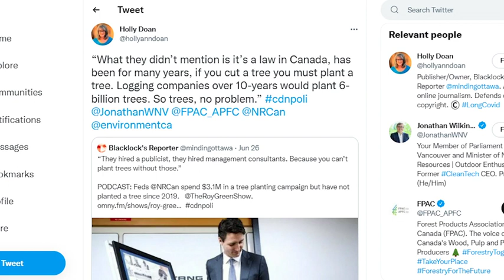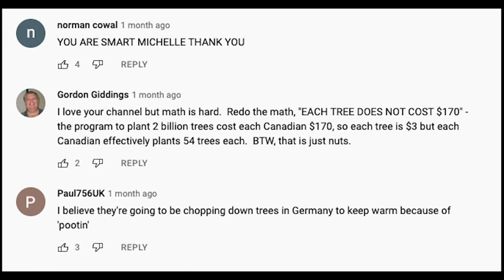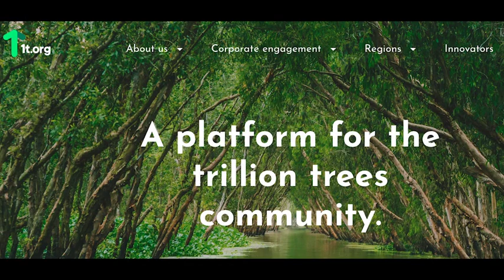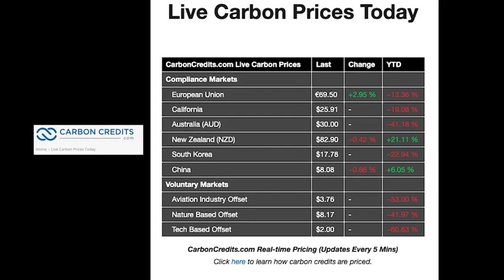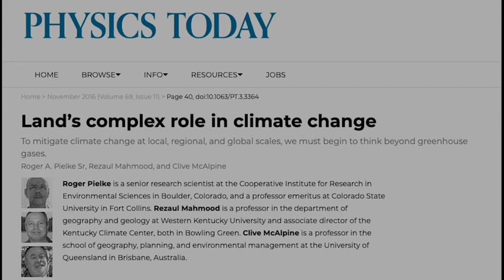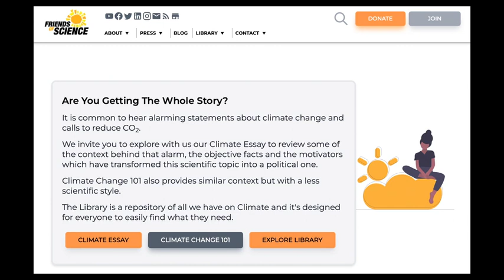Nature-based Ponzi Schemes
What's with all the virtue signaling on tree planting?  Michelle Stirling, Communications Manager for Friends of Science Society has questions about why Canada is running a $6 billion dollar tree planting program.  There seems to be some media confusion about whether trees have really been planted or official government documents that say none have been planted.  And why did we have to set up a new tree planting project when forestry companies already plant 6 billion trees over a 10 year period.  Is this a carbon credit program?  Are participants in the program 'double-dipping'?  Carbon markets are based on the 'lack of delivery of an invisible substance to no one' - as Mark Schapiro wrote in Harper's Magazine Feb. 2010 in "Conning the Climate."  Seems like a grand Ponzi scheme...and we the little people are being skimmed on these virtuous plans while carbon kings get rich. And you get poor. If you like the work we do, please consider a donation of $20 or more to help our operations and to celebrate our 20th year of operation - bringing you insights on climate and energy...and tree planting programs! Info you won't see in the mainstream media.